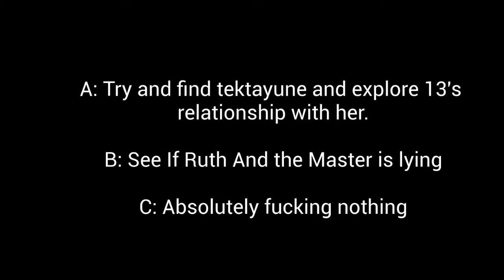I Hate The Timeless Child